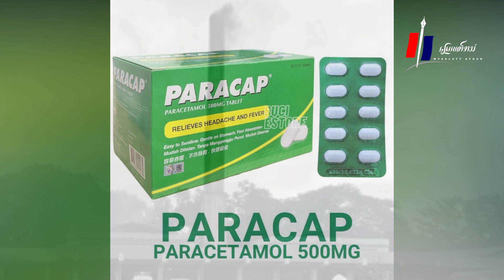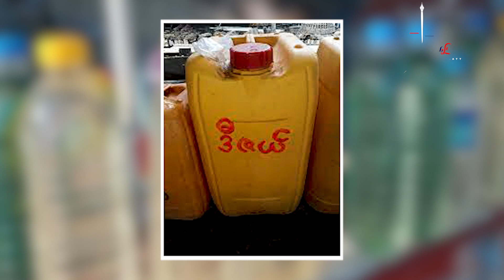"မအလရဲ့ ၉၆၉၃ စီမံကိန်း" (မြင်မိ ကြားမိသမျှ အစီအစဉ်)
မြေလတ်အသံ၊ ဒီဇင်ဘာ ၁၇၊ ၂၀၂၂။

မြေလတ်အသံသတင်းဌာနမှာ အပါတ်စဉ်တင်ဆက်နေတဲ့ ဆောင်းပါးရှင် သခင်နွေရဲ့ မြင်မိ ကြားမိသမျှ အစီအစဉ်ရဲ့ ဒီတပါတ်မှာတော့ "မအလရဲ့  ၉၆၉၃ စီမံကိန်း" ဆိုတဲ့ ခေါင်းစဉ်ကို နားဆင်နိုင်ကြပါပြီ။